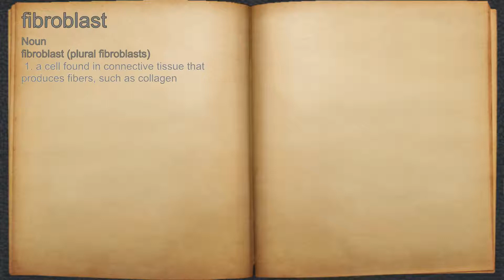What does fibroblast mean?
A spoken definition of fibroblast.

Intro Sound:
Typewriter - Tamskp